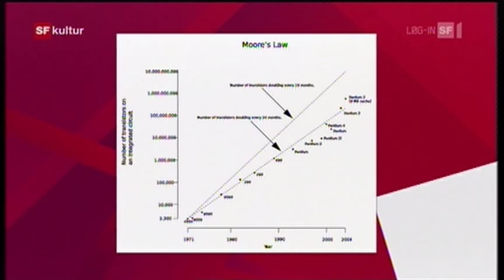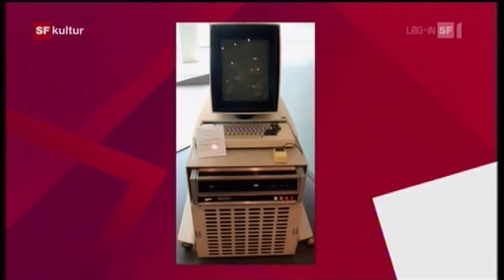Sternstunde Philosophie - die Geschichte des Computers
Aus der Reihe "Log-In - die nächste Welt"
Gespräch mit Jürg Gutknecht und Jochen Koubek
Schweizer Fernsehen 2010